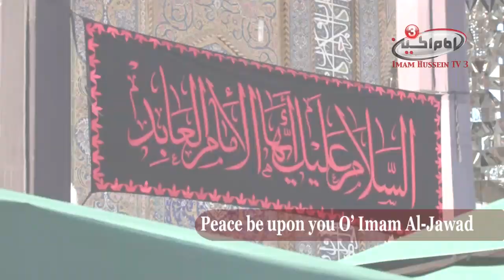Peace be Upon You O' Imam al-Jawad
Recitation about Imam al-Jawad, peace be upon him.